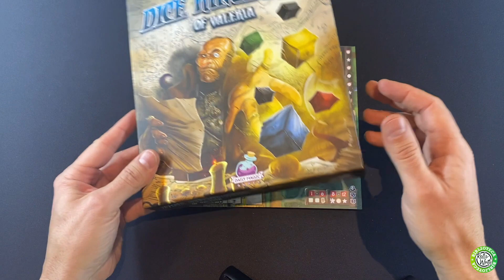Como se Juega a Dice Kingdom of Valeria en castellano (Juego de Mesa Roll & Write )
Dice Kingdom of Valeria es un juego de Roll & Write, del año 2022 del autor Levi Mote

*A fecha de publicación de este video no esta (ni se le espera) en castellano. Con este video te será suficiente para jugar.

RR.SS.

Música de la intro:
El logo de Biblioteca Roll & Write es una creación de @raulfruiz